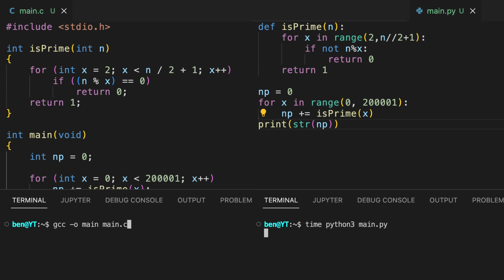Python vs C/C++ side-by-side comparison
What's up freecoders,
In this lecture, we will show you Python vs C/C++ side-by-side comparison
Thumbs up!

Thereafter are some products that I’m using on my setup and that I recommend to every coder:

💻 Mac Mini M1
🪵 Mobile desktop
🪑 Office Chair